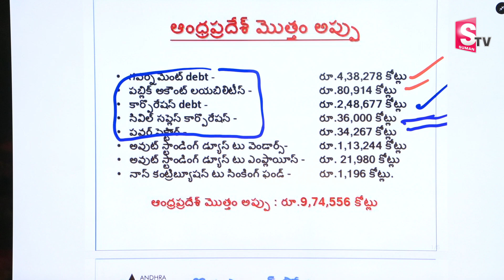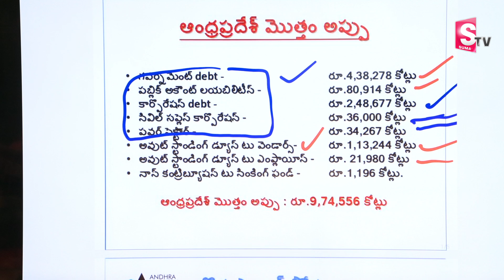SumanTV Chief Editor About AP Debts | CM Chandrababu|Deputy Cm Pawan Kalyan|Ys jagan|Latest Updates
Watch ► SumanTV Chief Editor About AP Debts | CM Chandrababu|Deputy Cm Pawan Kalyan|Ys jagan|Latest Updates